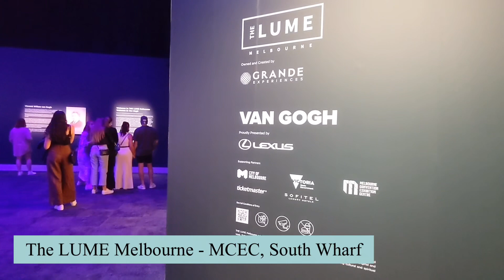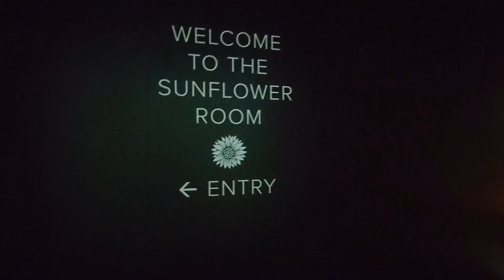The LUME Melbourne Opening Night | Van Gogh exhibition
Welcome back!
Apologies for not posting content for the last few months. Unfortunately, we were back in lockdown in Melbourne, and I didn’t want to do vlogging at home during that time.
I’m happy to report we are out of lockdown, and I can’t wait to share the City of Melbourne with you again

The arts are officially back in Melbourne, and it came back with a huge bang
I was invited to the opening night of The LUME Melbourne and of course I’m bringing you along with me

The LUME Melbourne is Australia’s first digital art gallery, transforming the world’s finest art into fully immersive sensory encounters. The first exhibition showcases a fantastic adventure through the vibrant masterpieces of Vincent van Gogh.

Discover the vivid colours and the fine details of his world-renowned artworks coming to life all around you while a symphony of light, sounds, aromas and tastes create an awe-inspiring multi-sensory experience.

I have been so excited to check this out, now that we are out of lockdown, I could finally experience this, and it was well worth the wait. This was such an amazing experience.

I highly recommend you check this out. I didn’t film the whole exhibition as this is something you need to experience in person

Music information